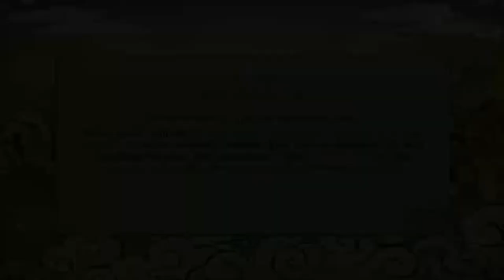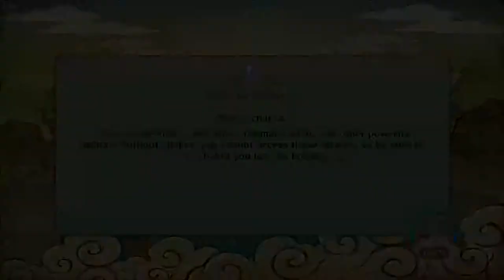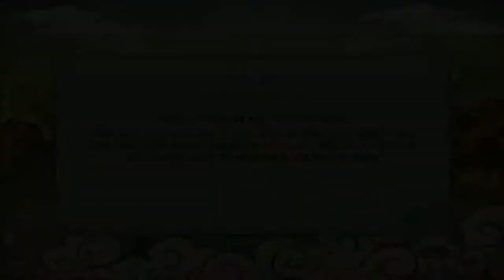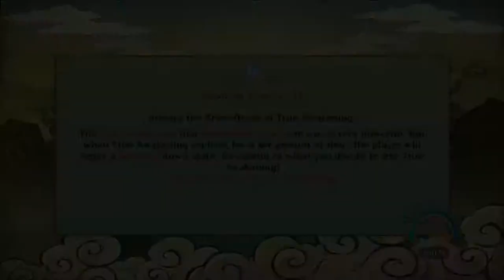Let's Play Naruto Shippuden: Ultimate Ninja Storm Revolution Part 2: Hot-Blooded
While waiting for the main battle, I help Guy and his team train.